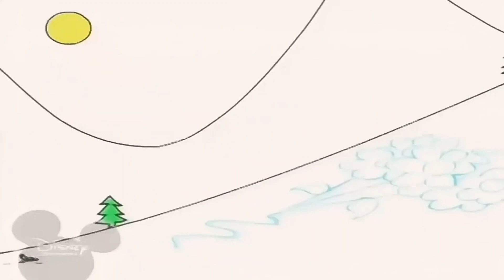11 червня 2023 р.(3)